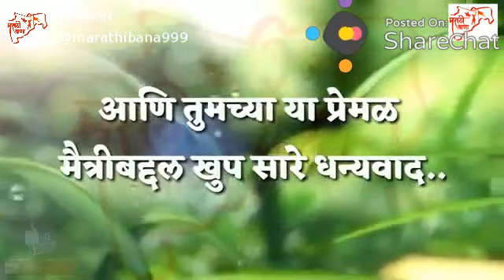Whatsapps status 2019